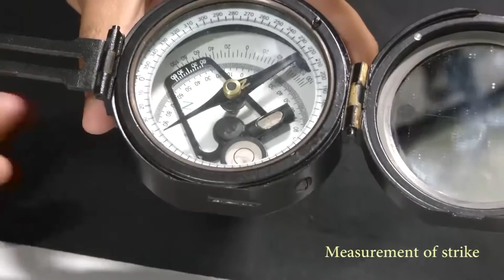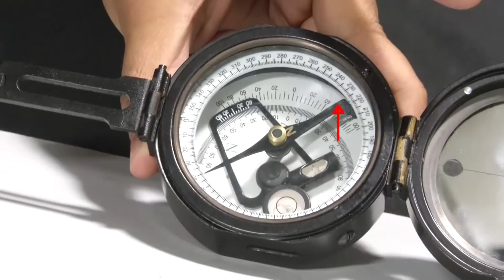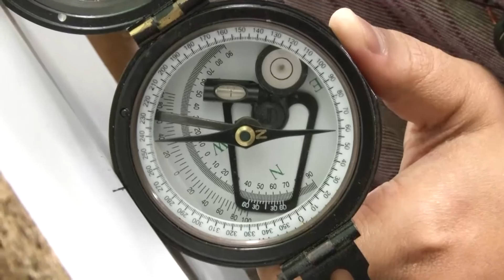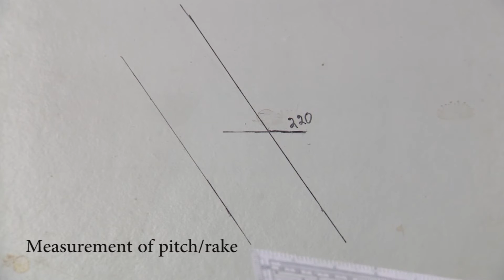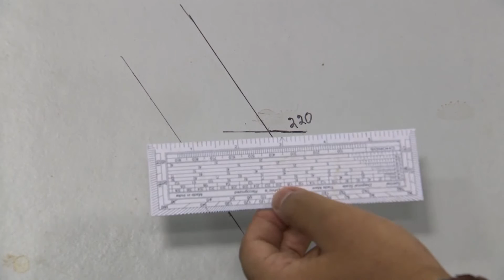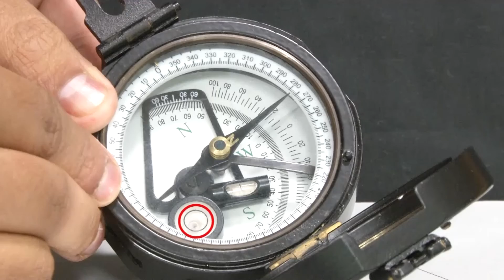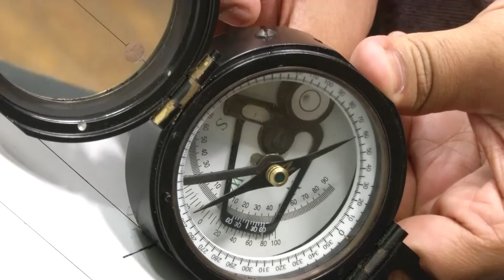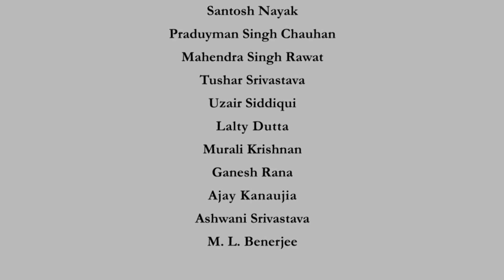How to measure Strike-dip-pitch/rake-plunge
Subject:Civil Engg
Course:Structural Geology